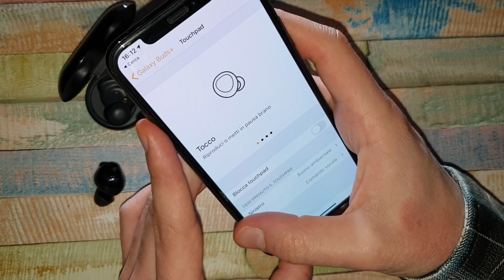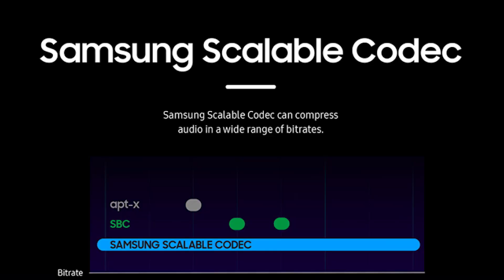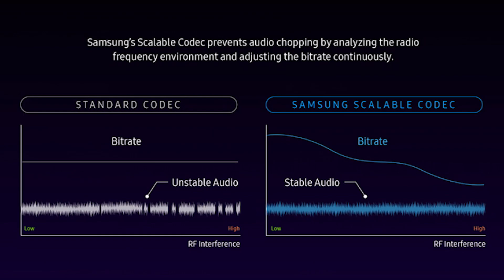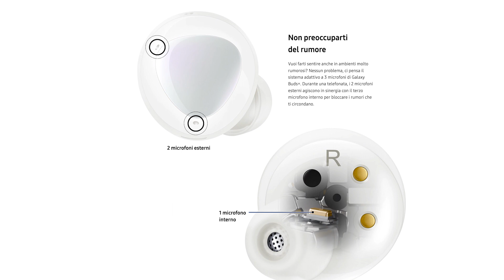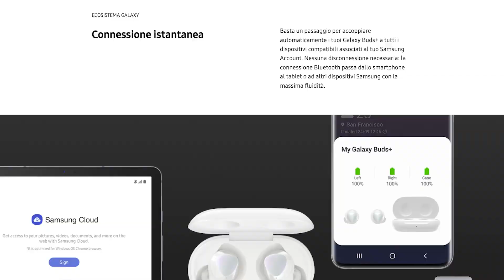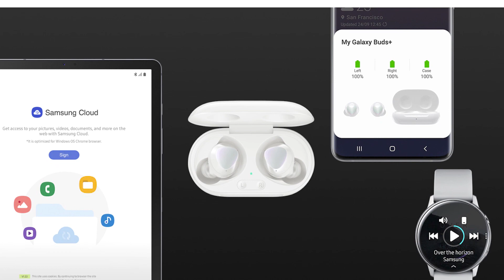Samsung Galaxy Buds Plus: MIGLIORI IN TUTTO | Recensione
Recensione Samsung Galaxy Buds Plus: all'apparenza i nuovi auriocolari true wireless sono molto simili al modello precedente, ma migliorano nella qualità audio, microfoni, autonomia e molto altro.

ACQUISTO SU AMAZON